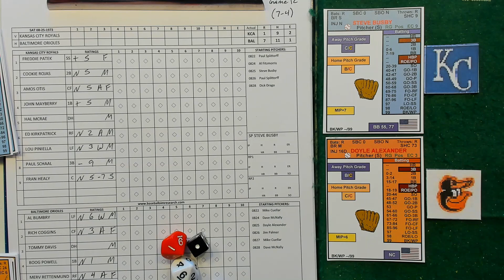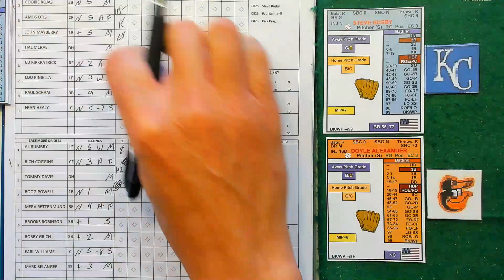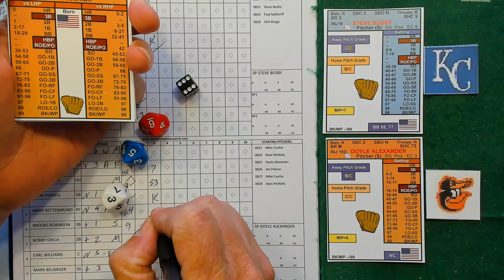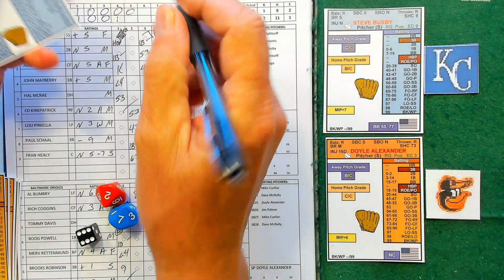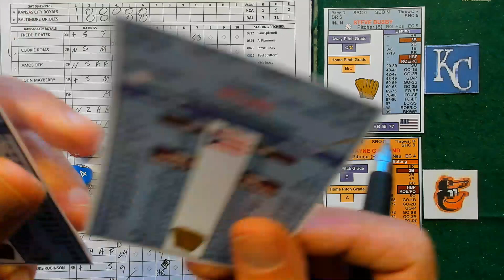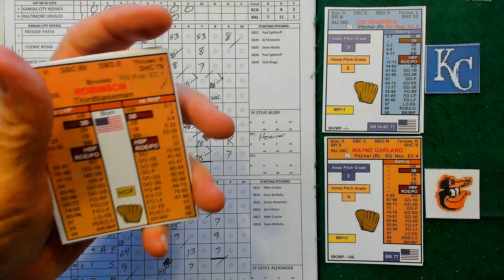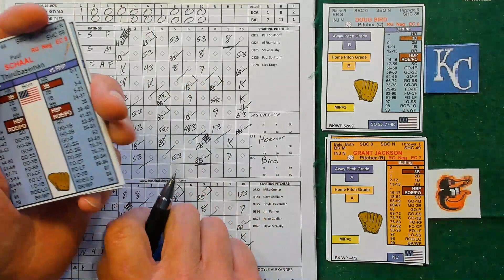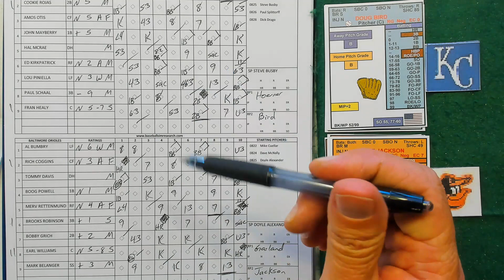'73 Orioles 14 Game Win Streak Game 12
Pine Tar Baseball